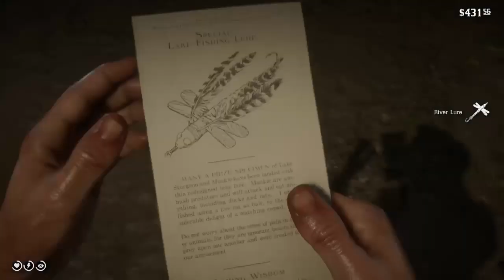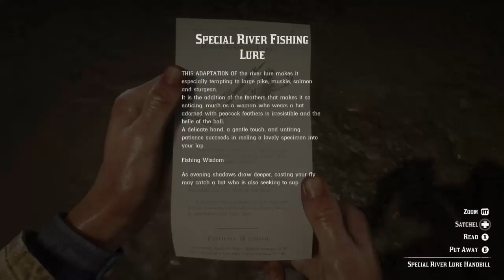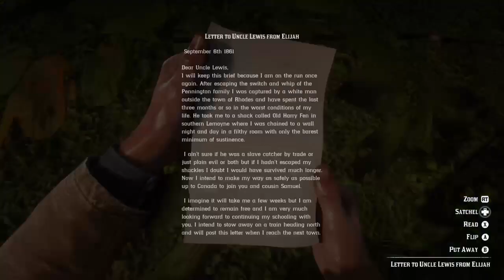Revisiting Red Dead Redemption 2 Ep#29 Running In Circles